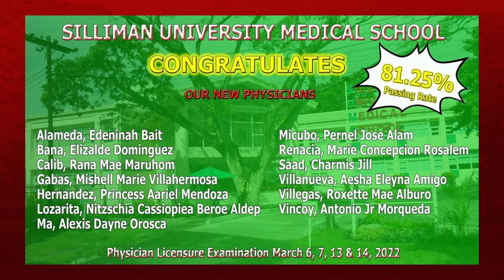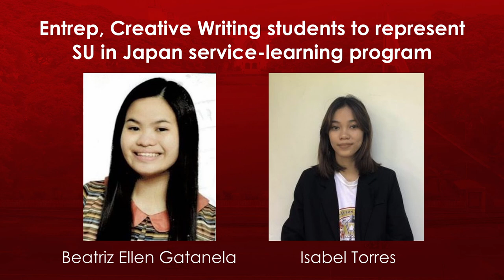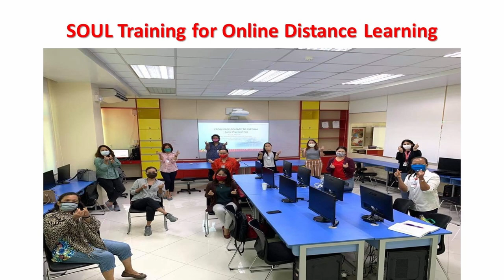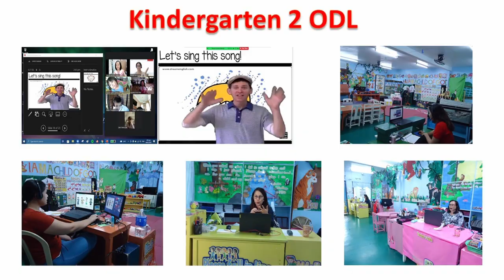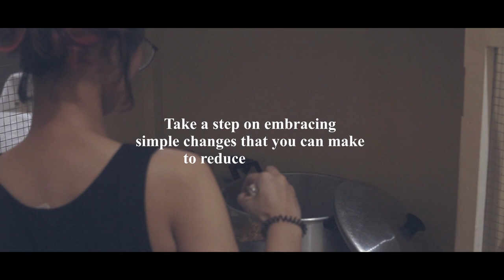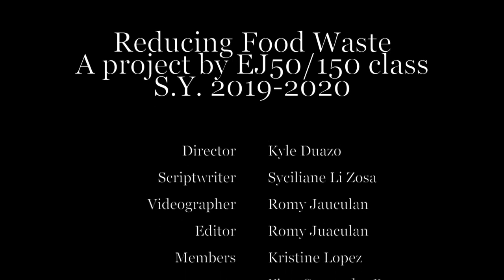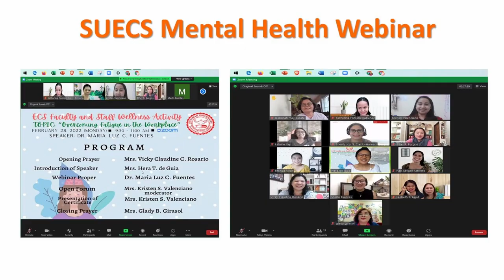ODL in Early Childhood and Elementary School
Silliman Episode 9 | March 28, 2022

Guests: Asst. Prof. Myla June Patron, College of Education associate dean of the and concurrent principal of the SU Elementary School; and Asst. Prof. Ethel Burgos, Early Childhood School principal

Hosts: Joshua Soldivillo & Ronelyn Faith Vailoces
Original Theme composed & arranged by Algernon Van Peel